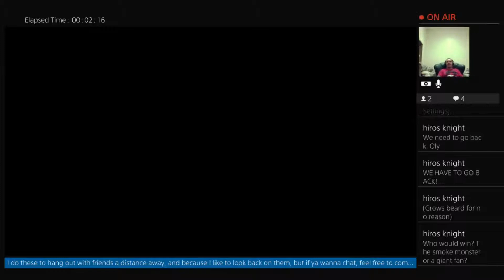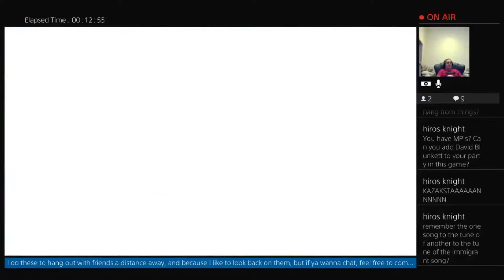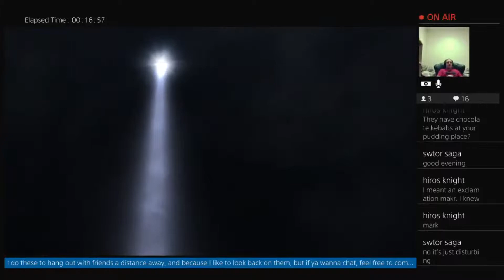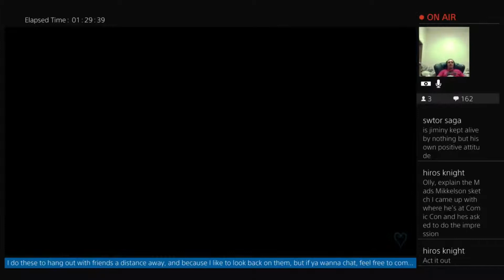Let's Play Kingdom Hearts Final Mix Highlights: Part 1: Destiny Islands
A shortened highlight reel of my playthrough of the first world in Kingdom Hearts Final Mix

I also stream at Twitch.tv/Ollyjohnson